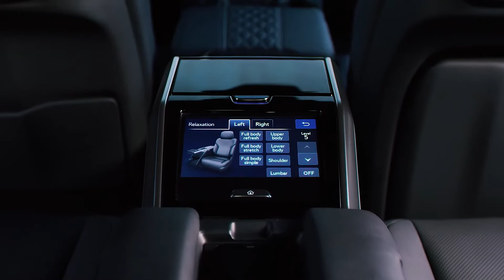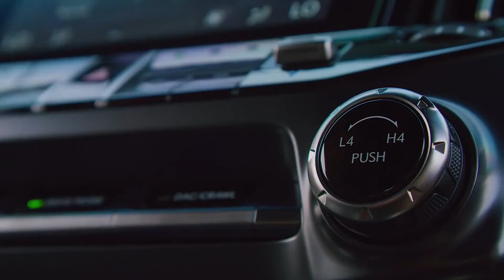2022 Lexus LX 600 Ultra Luxury Interior Design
The new LX is designed to provide vehicle occupants with exceptional comfort and enrich their life experiences. While maintaining a traditional body-on-frame structure to ensure reliability, durability, and d driving performance, it renews its characteristics by adopting the new GA-F platform, realizing a weight reduction of approximately 200 kg, and achieving a digitally-developed high-rigidity body. The new LX will be available with either a high-output, high-torque 3.5-liter V6 twin-turbo gasoline engine. Electronically controlled brakes (ECB) and an electric power steering system (EPS) are also adopted to ensure customers will be able to enjoy Lexus-unique driving performance to the fullest, both on-road and off-road. These innovations, plus the adoption of two new available powertrains, will also contribute to improved environmental performance, reducing annual CO2 emissions when the vehicle is in use by approximately 20 percent on a global cumulative basis compared to the previous model, thus contributing to the realization of a carbon-neutral society. In harsh off-road environments, to promote a safer and more comfortable driving experience, the instrument panel features Lexus' first dual display with a 12.3-inch upper screen and 7-inch lower screen, as well as Back Underfloor View, which displays the area beneath the rear part of the vehicle as a world first*. The new LX is more personalized, with the newly added "EXECUTIVE" grade, which is specially designed with four independent seats for elegant and safe travel on all kinds of roads, and the "OFFROAD" grade which is dedicated to Japanese market. In terms of styling, while pursuing a design that contributes to athletic performance and function (a design perspective that began with the new NX), ideal proportions are expressed through a blending of sophistication, power, and presence befitting a flagship SUV. Among other featured technologies, Lexus' first fingerprint-authentication push-start switch contributes to reducing the risk of theft.